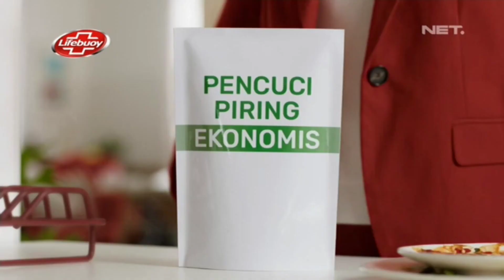Iklan Lifebuoy Pencuci Piring (2023) Versi 30s